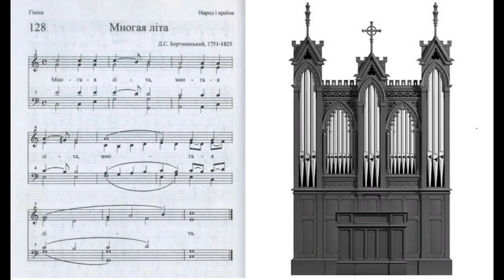"МНОГАЯ ЛІТА". Дмитро Бортнянський (1751-1825), для розучування парафією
Християнський гімн "МНОГАЯ ЛІТА" №128, СЛУЖЕБНИК УЛЦ (2003 року).
Музика: Дмитро Степанович Бортнянський (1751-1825).
Рубрики (згідно Служебника УЛЦ): ГІМНИ, НАРОД І КРАЇНА.

Українська Лютеранська Церква, місто Харків, Громада ВСІХ СВЯТИХ.
Виконує: Яна Тарасенко: вокал, електропіаніно. Запис в один голос для розучування парафією. Запис близько 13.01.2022 року.

Реквізити для здійснення переказів у гривнях (Ukrainian grn): Релігійна громада „Всіх святих” Української Лютеранської Церкви
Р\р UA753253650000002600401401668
Код ЄДРПОУ 26419937 АТ «КРЕДОБАНК» м. Львів
МФО 325365

Текст:
Многая літа, многая літа,
Многая, многая літа!